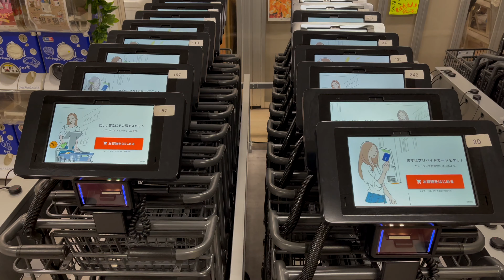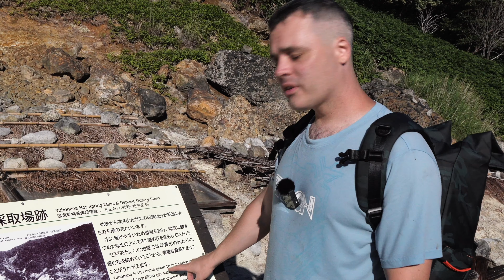Japan Travel Vlog 6: Nasu, Sessshoseki, Tsutsuji Suspension Bridge 那須 殺生石 つつじ吊り橋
I am in Japan working hard to save money for a musical sailboat tour. You can support the journey and earn rewards by becoming a patron

This week I visited Nasu and Nasushiobara. I went to Sesshoseki, which is a natural mineral site, and walked the (terrifying) Tsutsuji Suspension Bridge. I also hiked around Sesshoseki and found an awesome river.

Places: 那須 殺生石  つつじ吊り橋

Chapters:
0:00 Intro
0:50 Hike Near Ramen
1:29 Lunch and Trial Supermarket
2:00 Driving to Nasu
4:15 Sesshoseki
5:13 Hiking Trail and River
8:07 Death Bee
8:28 Sesshoseki History
9:47 Tsutsuji Suspension Bridge
11:03 Food at Nasushiobara
12:35 Outro
13:22 Outtakes